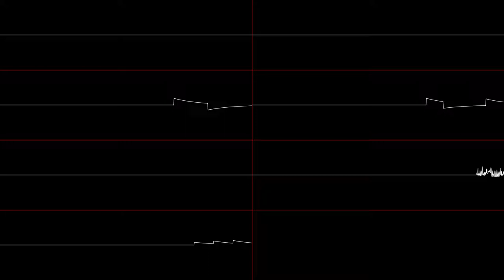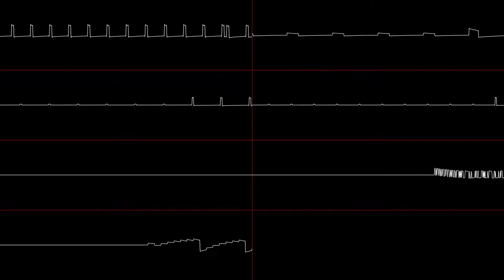Shovel Knight - No Weapons Here (Village) (oscilloscope) OST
Composer: Jake Kaufman